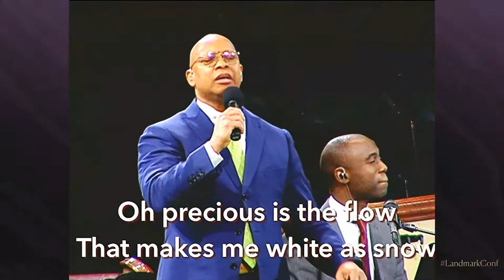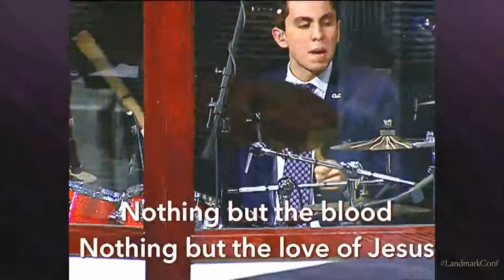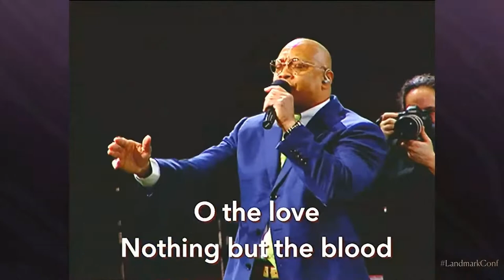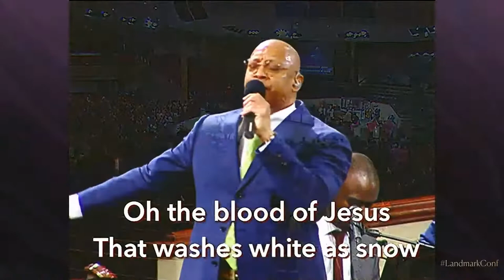Landmark 2020 - Nothing But The Blood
Nothing But The Blood during 47th "LANDMARK" Conference last January 31, 2019 at Christian Life Center. Stockton, CA

Landmark 2020: Is There Anything Too Hard For The LORD?